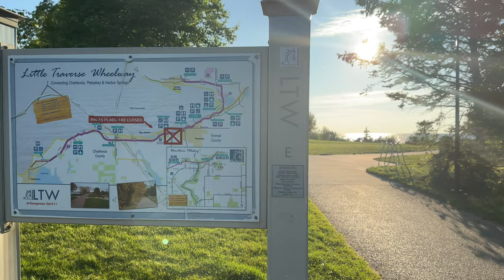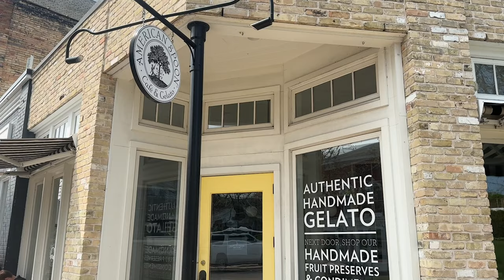5 Reasons Everyone is Moving to Petoskey, Michigan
EVERYONE is moving to Petoskey...should you?? Today we are diving into WHY people are choosing to make Petoskey their new home!

𝐟𝐨𝐫 𝐦𝐨𝐫𝐞 𝐢𝐧𝐟𝐨𝐫𝐦𝐚𝐭𝐢𝐨𝐧 𝐨𝐧 𝐩𝐮𝐫𝐜𝐡𝐚𝐬𝐢𝐧𝐠 𝐢𝐧 𝐍𝐨𝐫𝐭𝐡𝐞𝐫𝐧 𝐌𝐢𝐜𝐡𝐢𝐠𝐚𝐧 𝐜𝐨𝐧𝐭𝐚𝐜𝐭 𝐓𝐡𝐞 𝐆𝐞𝐧𝐨 𝐃𝐚𝐧𝐠𝐞𝐥𝐨 𝐆𝐫𝐨𝐮𝐩!

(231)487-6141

🤓 See what we’re doing today! 👀

00:00 Introduction
00:23 Natural Beauty
01:04 Recreation Opportunities
02:26 Healthy Lifestyle
02:55 Small Town Charm
03:36 Low Crime Rate
03:53 Excellent Health Care
04:10 Schools
04:52 Increased Employment
05:15 Affordable Location
06:31 Numerous Activities